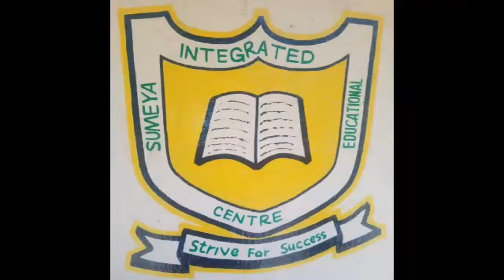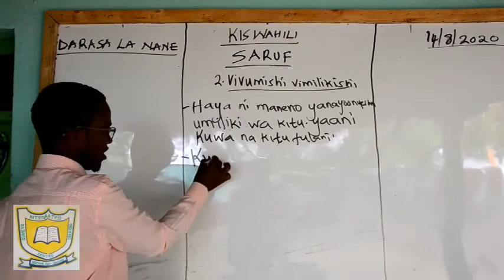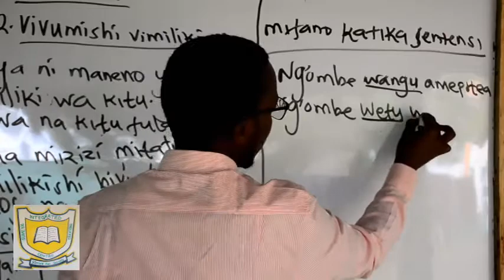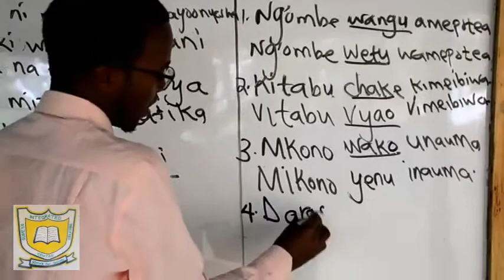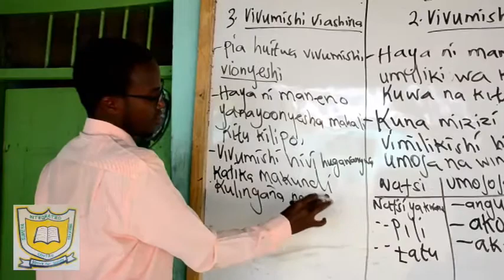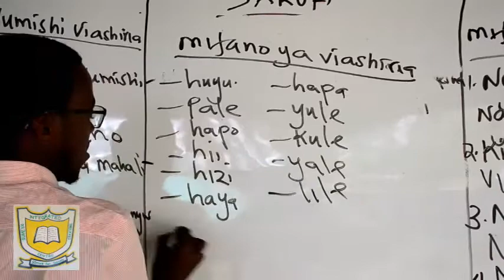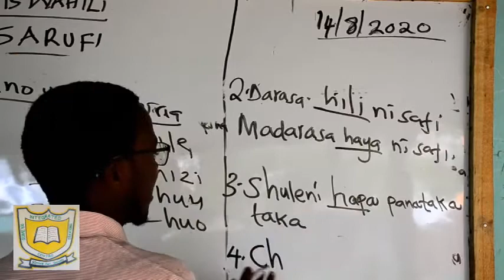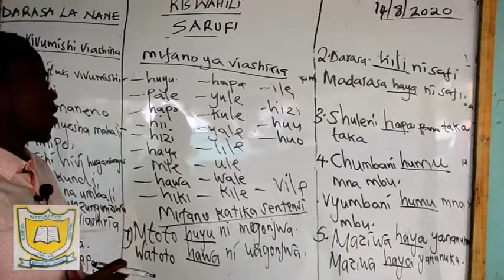S I E C KISWAHILI LESSON 36